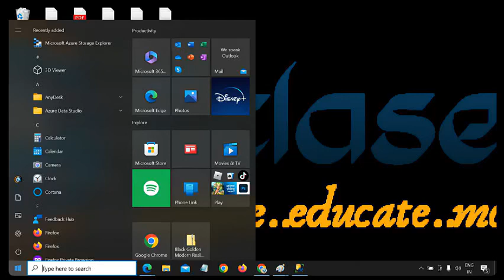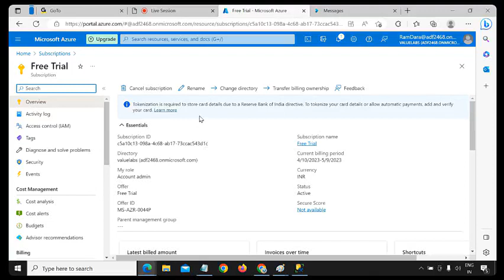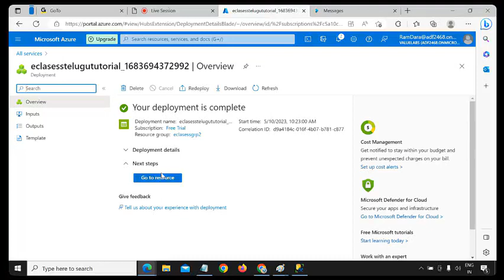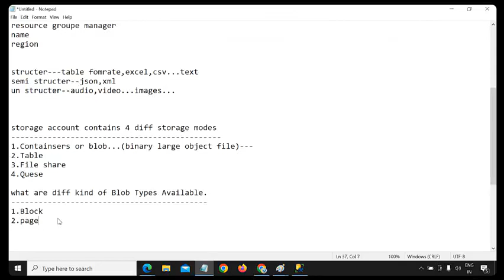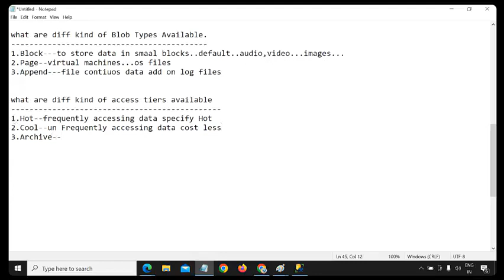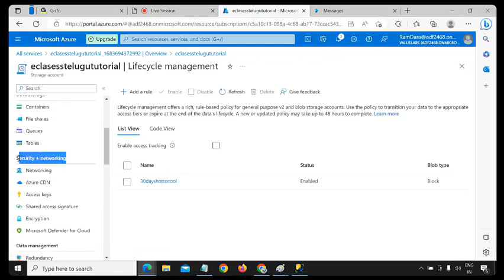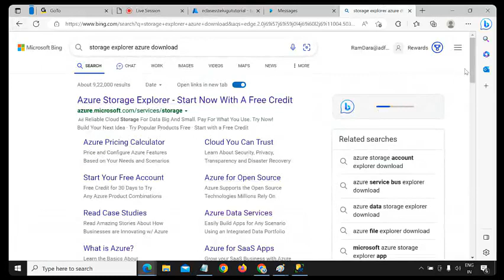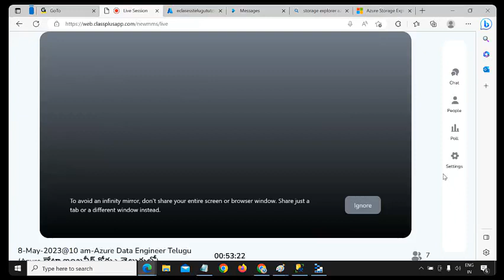Azure డేటా ఇంజనీరింగ్ || Azure Data Engineer Tutorial || Storage Accounts || Eclasess || 7997457228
Looking for comprehensive training in Azure Data Engineering? Look no further than eclasess! Our expert trainers provide in-depth instruction on key topics such as Data Factory, Synapse Analytics, Data Bricks, and Pyspark. In this video, we explore the concept of storage accounts in Azure, and how they can be used to store various types of data. Join our program today to become an Azure Data Engineering expert!